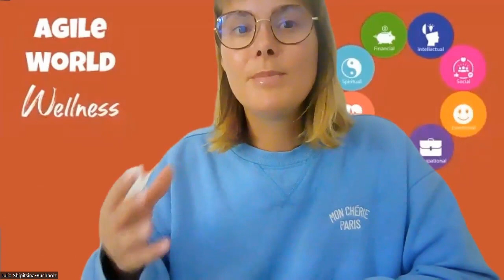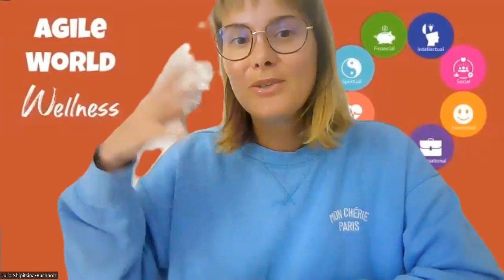Psychological Safety and Feedback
In these series of the videos we will talk about psychological wellness at the workplace, make an overview of the reasons why people don't feel safe and what can we do to drive psychological wellness of the team for better performance and agility.

Today we will talk about efficient communications within a team and the role of feedback on team and personal development.

Podcast
Agile World Amazon Music